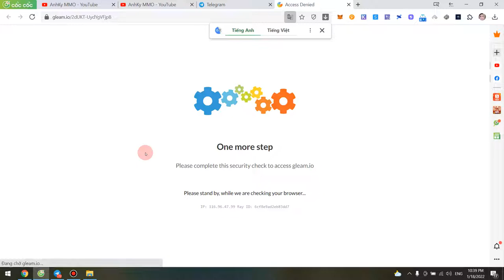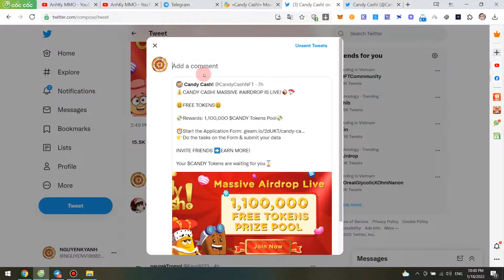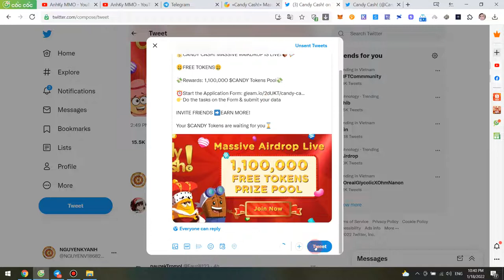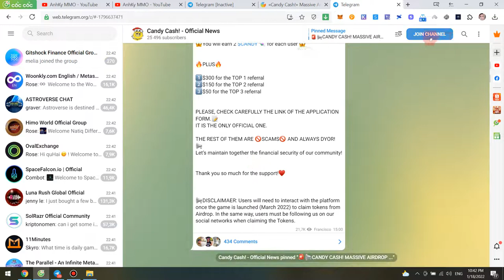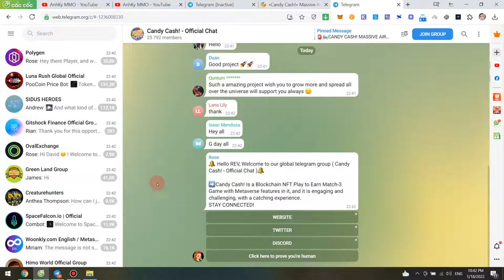Kèo ăn chia 1.100.000 token CANDY từ dự án CandyCash, dành cho tất cả thành viên tham gia